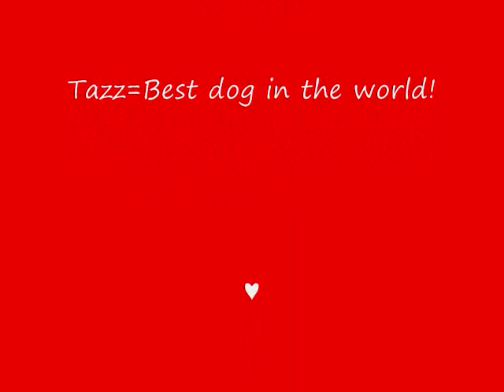Tazz Video!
leave a comment Tazz is my dog! he is soooo cute and friendly!